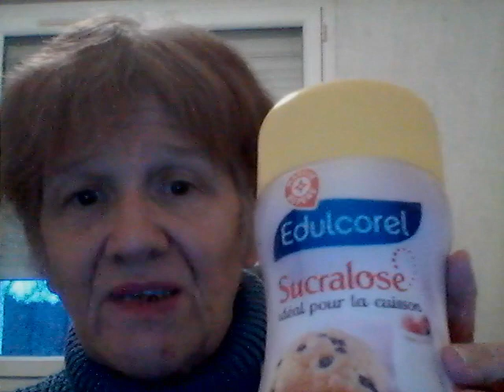Le sucralose produit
Bonjour, bonjour,
Aujourd'hui je vous présente le sucralose.
C'est un produit que j'utilise dans le cadre de Weight Watchers. Dans les recettes je vous donnerais les quantités avec le sucre en poudre et avec ce produit.